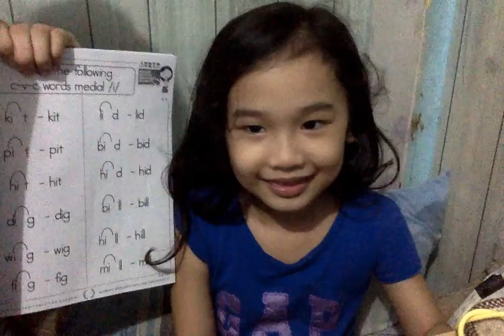lemon's reading session #3